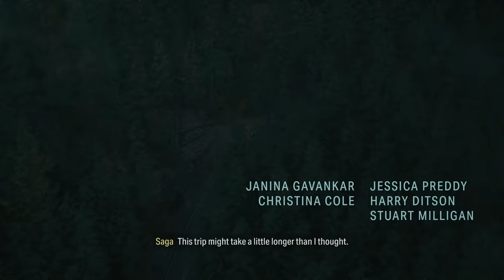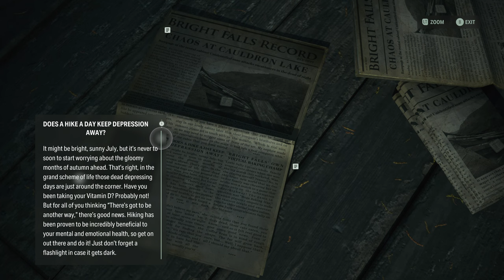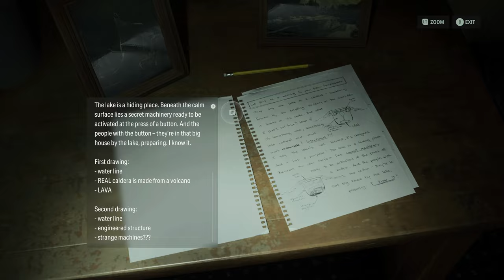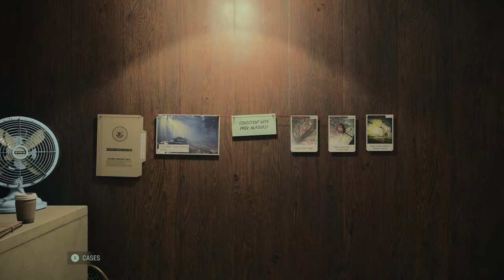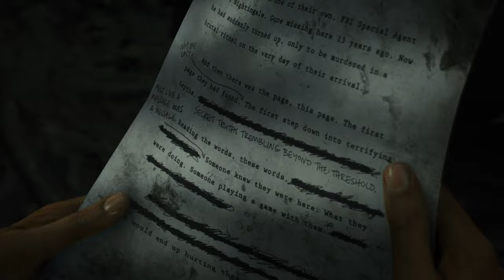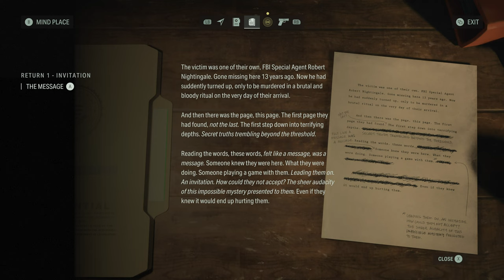INVITATION: ALAN WAKE 2 | PART 1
00:00 Begin
01:54 The Cult
06:09 Saga Anderson
08:39 Find the Deputies
12:21 Facts of the Case
16:10 Lunch Box
19:14 Deputy Thornton
20:53 Lunch Box
22:46 General Store
24:21 Lunch Box
26:31 Cache Box
30:37 Investigate Crime Scene
38:55 Witch's Hut
40:27 Lunch Box
42:13 Check the Lakeshore
44:47 What happened to Nightingale
48:40 Shortcut to Parking Lot
49:56 Lunch Box
50:44 Back to Bright Falls